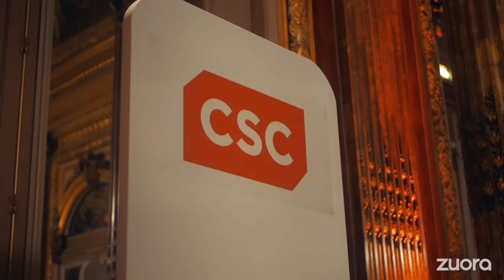Paris Subscribed Highlight Reel